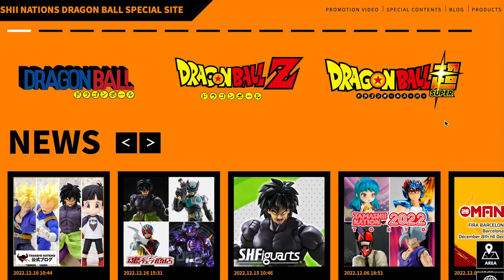【濤光玩具箱】萬代龍珠SHFiguarts2022年年終總結！你知道這一年共有多少款發售嗎？今年最有人氣的是哪一款？評價最高的是哪一款？評價最低的是哪一款？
2022年，對於龍珠shf這個系列來說是非常熱鬧的一年，這一年共發售了多達xx款產品，你知道他們都是誰嗎？